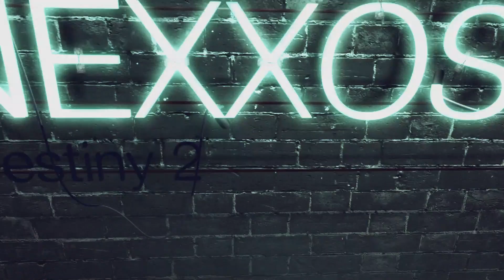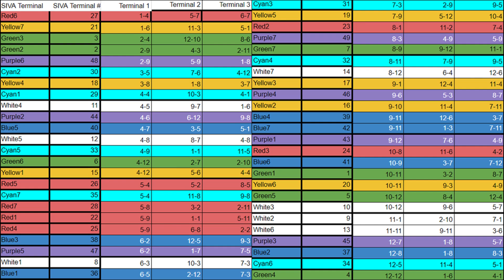Destiny 2: Stunde Null Heroisch Arkus Quest Rätsel Guide (Deutsch/German)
Destiny 2: Stunde Null Heroisch Arkus Quest Rätsel
Perfekter Ausbruch Katalysator

♔▬▬▬♜ஜ۩۞۩ஜ♜▬▬▬♔
Let’s Plays auf:

♔▬▬▬♜ஜ۩۞۩ஜ♜▬▬▬♔

Play Station Guthaben hier kaufen & Nexxoss Gaming unterstützen:

Xbox Guthaben hier kaufen & Nexxoss Gaming unterstützen:

♔▬▬▬♜ஜ۩۞۩ஜ♜▬▬▬♔

Quellen:

♔▬▬▬♜ஜ۩۞۩ஜ♜▬▬▬♔